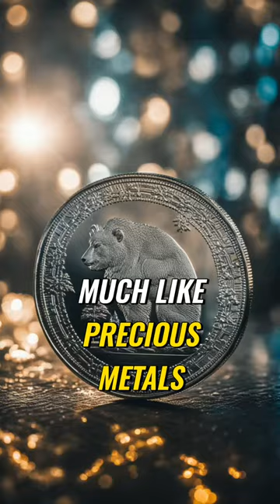Money in the Future: The Evolution of Bitcoin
Initially valued at approximately $0.0009, Bitcoin's price has surged - it's either a transformative new type of money, or merely a speculative tool.

The decision to own, or not, could lead to regret or gratitude in the future.